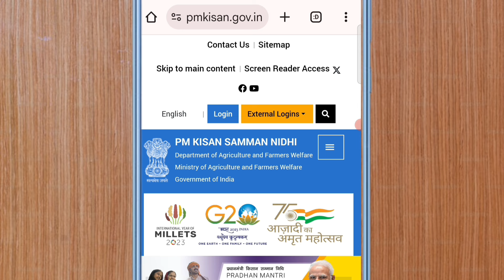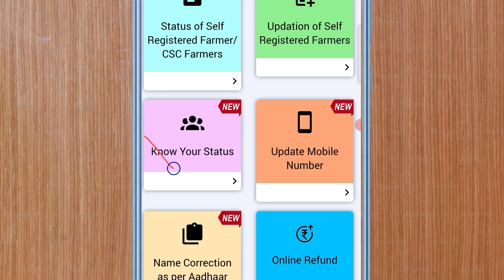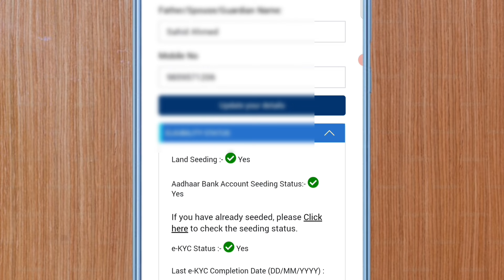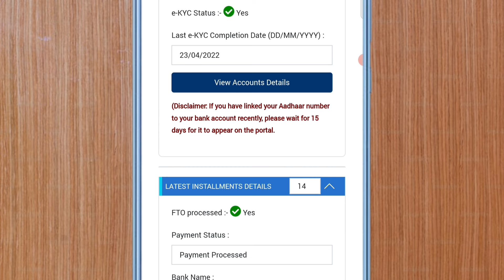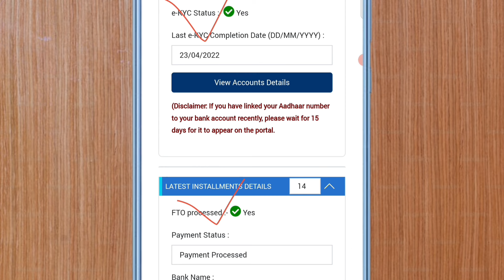pm kisan बड़ी अपडेट | जिनको 18 किस्त का पैसा नही आया अब दुबारा मिलेगा पैसा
SahidAhmed01

pm kisan yojana,pm kisan
pm kisan samman nidhi 18th nstalment
pm kisan yojana 18th nstalment
pm kisan yojana nstalment
pm kisan yojana update